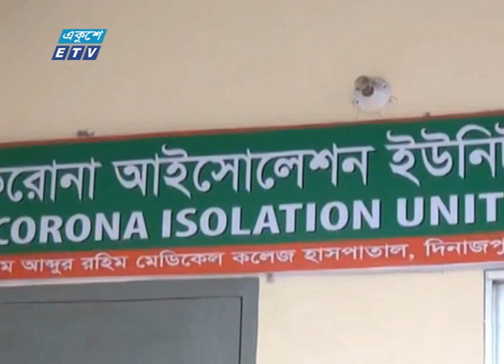02 PM News || দুপুর ০২ টার সংবাদ || 08 July 2020 || ETV News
সময়: 02 PM News || দুপুর ০২ টার সংবাদ || 08 July 2020
উপস্থাপক:প্রণব চক্রবর্তী

২০০০ সালের ১৪ই এপ্রিল এটি সম্প্রচার কার্যক্রম শুরু করে। টিভি চ্যানেলটির খবরে নতুনত্ব ও অভিনবত্ব থাকার কারণে দর্শকদের কাছে বিপুল জনপ্রিয়তা লাভ করে। দেশ বিদেশের সর্বশেষ খবর, নাটক, সিনেমা, ডকুমেন্টারিসহ নানা খবর ও বিনোদনমূলক অনুষ্ঠান প্রচারিত হয় একুশে টেলিভিশনে।